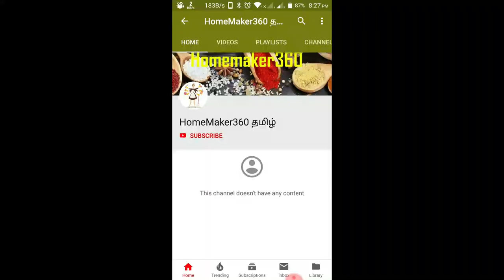மிக அரிதான மூக்குத்தி அவரை | விதை எங்கே கிடைக்கும் ? |Rare Purple Clove Beans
You can buy seeds from  prameshwaren check out the below video on how to buy seeds from them

Prameshwaren seeds buy check this video